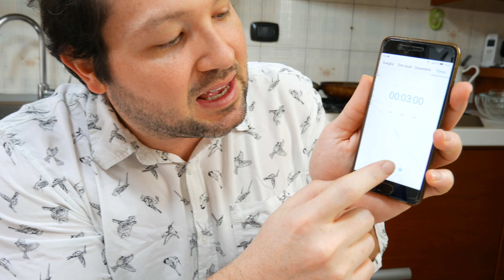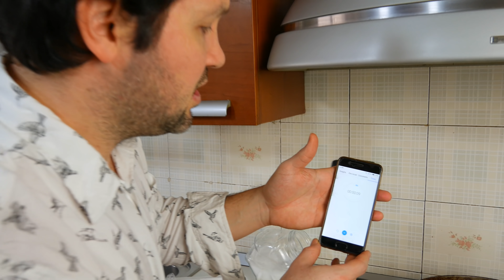HAMBURGER da 3 MINUTI - 30 MINUTI - 3 ORE di Preparazione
tre tipi differenti di panini con hamburger uno pronto in 3 minuti uno in 30 e l'ultimo in 3 ore. quale sarà il più buono?

Vieni in vacanza con me ad agosto ai caraibi 450 a persona info in direct su instagram o via mail a